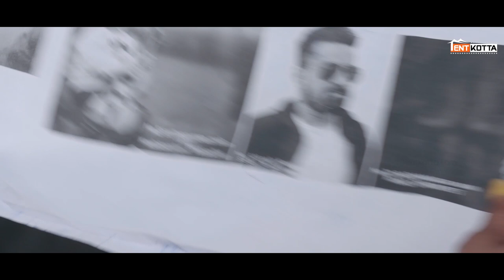Email | Mysterious Call and Parcel to Abhi | Sr. Rajan | Ragini | Ashok | Sr Film Factory